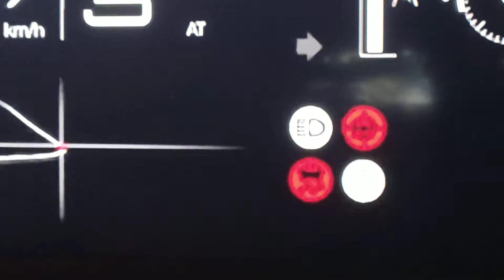Gran Turismo 7 Split screen - assist problem (Still not fixed) !